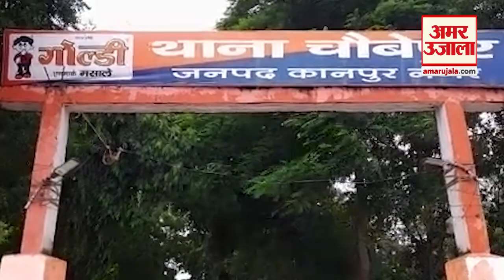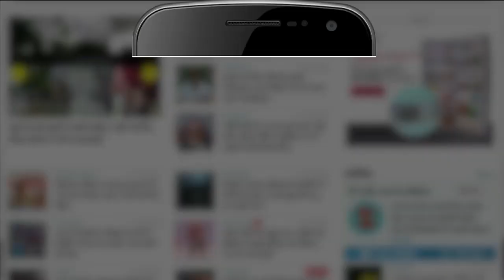Kanpur Fire : देर रात दुकानों में लगी आग, बेकरी और घड़ी रिपेयरिंग सहित चार दुकानों में लगी आग